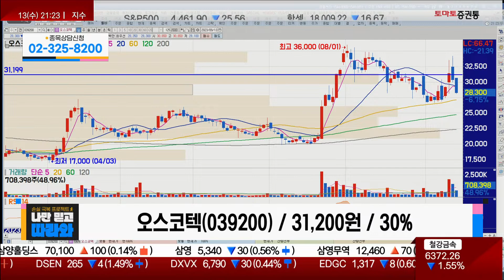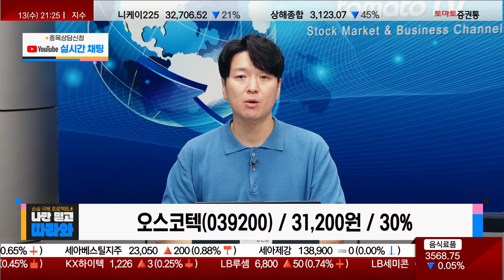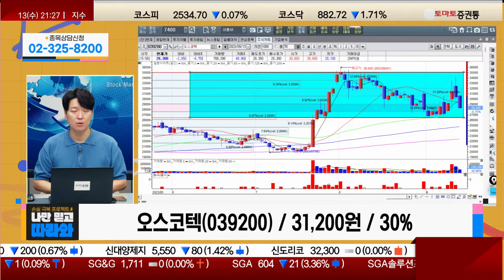문제 있는 것은 아니지만 기관·외국인 매도 중 / 오스코텍(039200) [박철순 이사(더커넥트머니)_나만믿고 따라와]